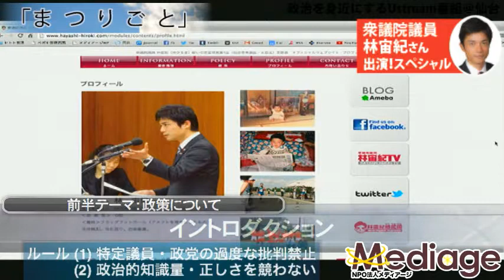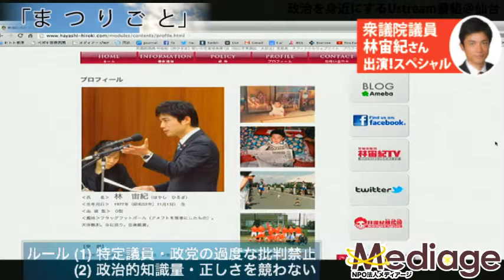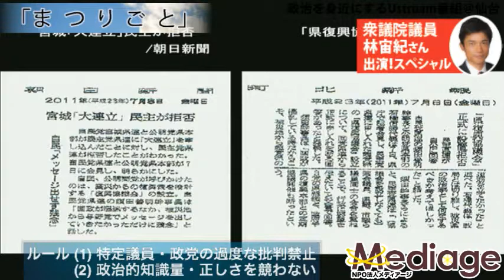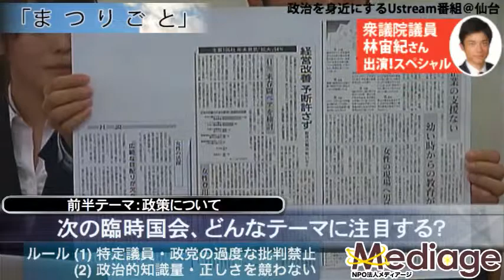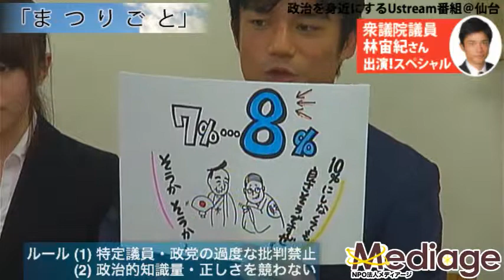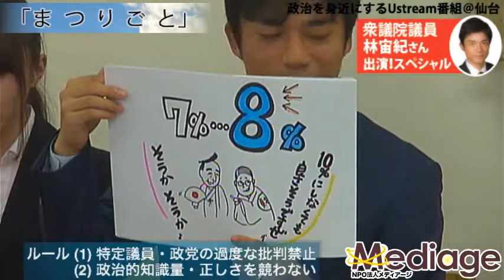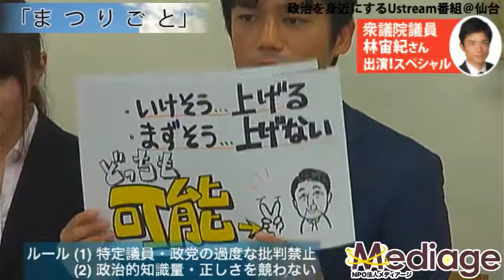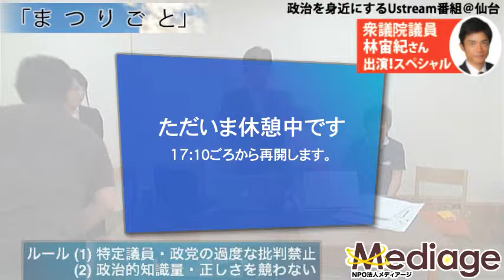第020回『まつりごと』ゲスト：衆議院議員・林宙紀さん（前編：政策について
まつりごと〜政治を身近にするUstream番組 - Captured Live on Ustream